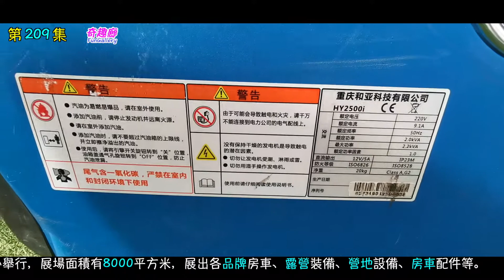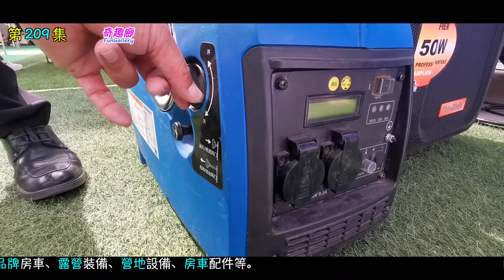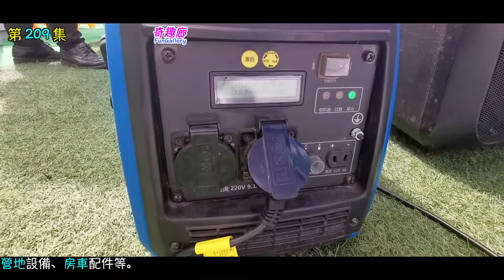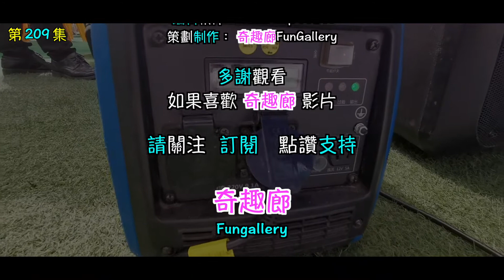靜音發電機 | 第七屆廣州房車展 | 廣東廣州｜4K｜209集